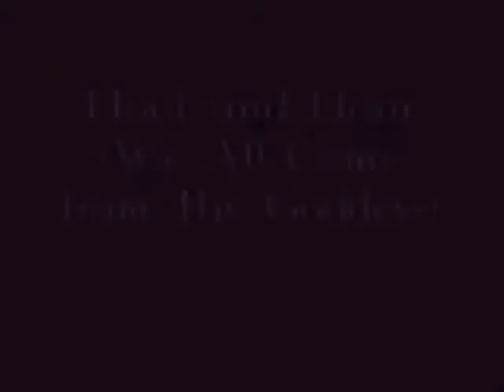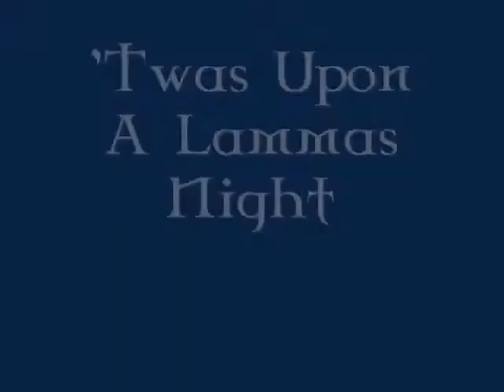Pagan Panflute Compilation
This collection isn't as big as I'd like it to be. I am using "Pagan" in a fairly broad sense; this collection contains pieces written by modern (neo)-Pagans ("Old Ways" was written by former Winnepagan Terrakian Wintermoon), as well as Native songs, an ancient Greek Hymn to the sun, and a Scottish song (Oh Rowan Tree), which is not Pagan, strictly speaking, but veneration for tree's is a very pagan thing.

The pieces in this collection are:

Now I Walk In Beauty
Come Children Come to the Radiant Sun (with improv)
Hoof and Horn (with Improv)
Old Ways
Return Again (to the Land of Your Soul)
Improv with Pagan Songs
Lord of the Dance
Rain Improvisation
"Twas Upon A Lammas Night
Spiralling We Twine Our Circle
Hym to the Sun
Oh Rowan Tree